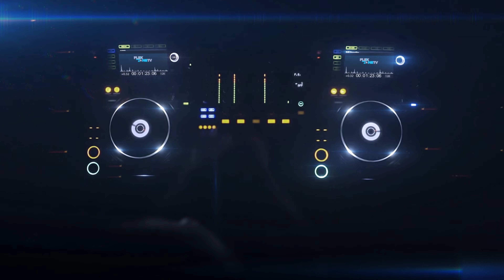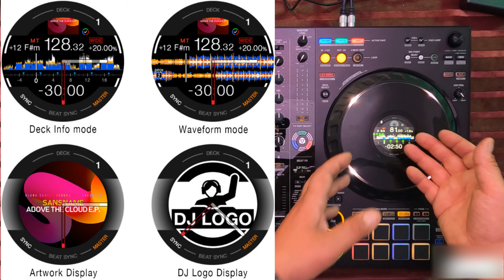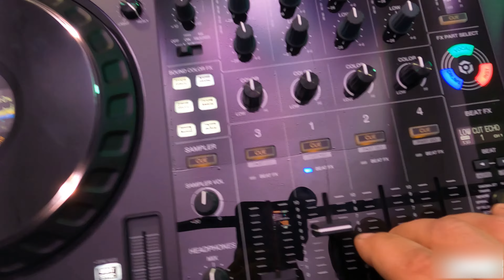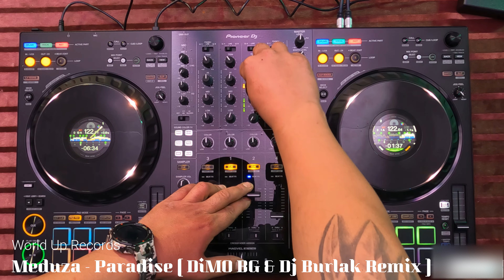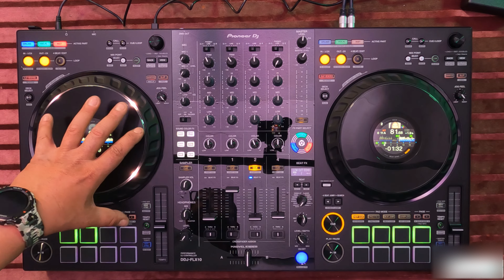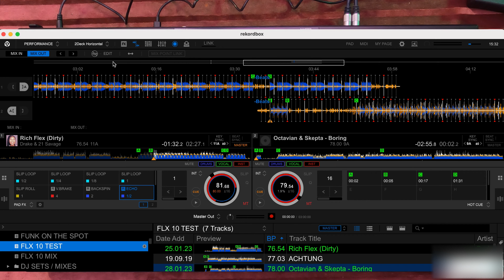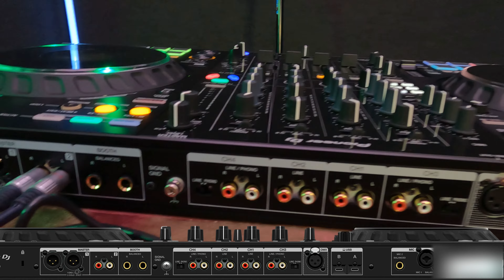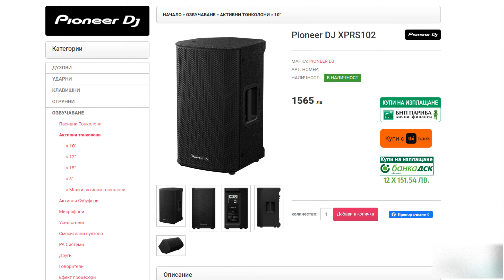PIONEER DDJ FLX 10 PRO TECH REVIEW 4K / БГ РЕВЮ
PR-Partners